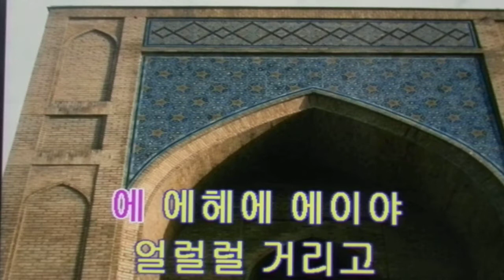경복궁타령/민요